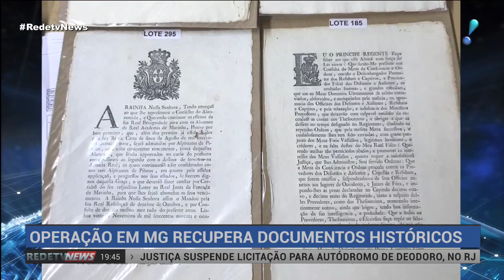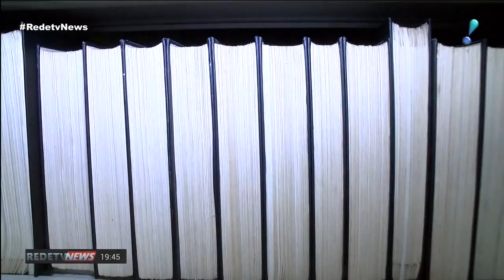Operação em MG recupera documentos históricos, como decretos do Império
Em Minas Gerais, uma operação da polícias Civil e Militar, em conjunto com o Ministério Público, recuperou documentos históricos vendidos irregularmente pela internet. Entre o material apreendido, estão decretos e editais da época do Império.